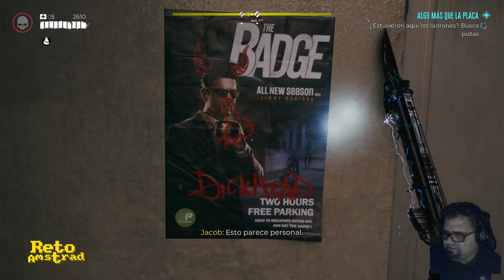🧟 DEAD ISLAND 2 | SESIÓN 15 | PS4 | ESPAÑOL | COMENTADO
El paseo marítimo está repleto de guiris ingleses borrachos y zombis deseando probar nuestro "balconing" portátil. Nuestra palanquita  hace salmorejo y gazpacho de los hijos bastardos de la pérfida Albión.

La prometida segunda parte de la "Isla de los muertos" o "DEAD ISLAND"  llega después de 12 años  y cancelarse meses después de  un espectacular trailer.
Mucha casualidad es el estreno de la segunda parte de DYING LIGHT no hace muchos meses y el estreno de este. Algo que queda claro es la reutilización de parte del diseño de niveles y de lo que hubieran tenido en el proyecto que se canceló.
Volvemos con un nuevo sistema para el árbol de habilidades, una icónica región norteamericana y mucho zombi por destrozar.